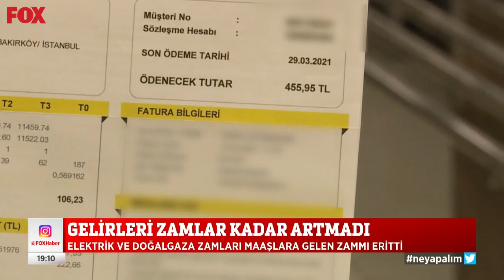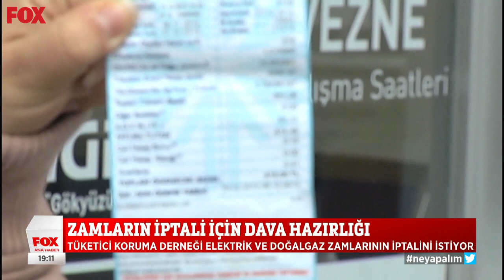Esnafa son darbe! 2 Temmuz 2021 FOX Ana Haber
Esnaf tam açılmışken yüzde 15 zamla sarsıldı! 2 Temmuz 2021 FOX Ana Haber bülteni yayında hemen izle!